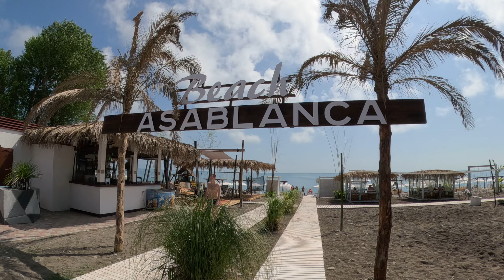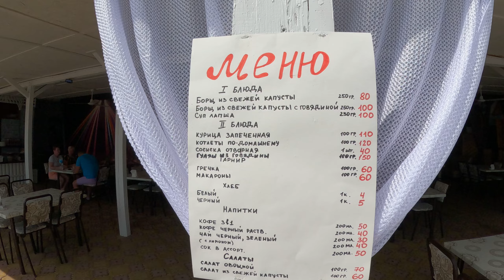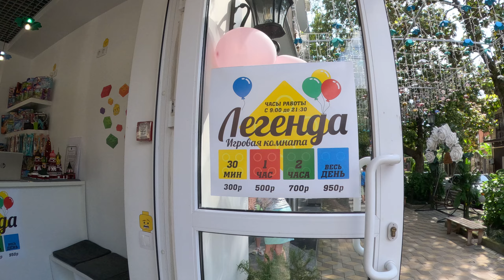От пляжа "Касабланка", через "Рыбацкий" на ул.Калараш,14.Лазаревское 2023.🌴ЛАЗАРЕВСКОЕ СЕГОДНЯ🌴СОЧИ.